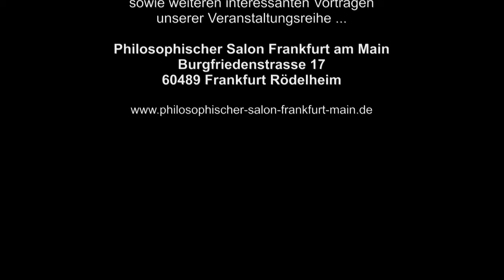Philosophischer Salon Frankfurt am Main - 13.08.2015 | EUROPA JA - Aber wieviel davon | Folge 4 [HD]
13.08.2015 - Philosophischer Salon Frankfurt am Main | EUROPA JA - ABER WIEVIEL DAVON?

Ein Vortrag von Manfred Körber (ehemaliger Sprecher der Europäischen Zentralbank, EZB Frankfurt)

Zu diesem aktuellen Thema hielt Manfred Körber, ehemaliger Sprecher der EZB, am Donnerstag, 13. August 2015, einen Vortrag im Philosophischen Salon Frankfurt am Main.

Die Aktualität des Themas Europa Ja - aber wieviel davon? betrifft nicht zuletzt die bange Frage, die mittlerweile uns alle angeht: Was wird letztlich aus Europa, was für ein Europa hinterlassen wir unseren Kindern und Enkeln?  Ist es nicht so, daß wir gefangen sind in einem aktionistisch sich gebärdenden, offensichtlich jedoch aktionsunfähigem Europa? Kein Vorwärts, kein Rückwärts, nur mühsame Trippelschritte in einem Teufelskreis. Tanz um einen gordischen Knoten: Hellas. Wir sind mitten in einer griechischen Tragödie. Das Schwert GREXIT liegt bereit zum Zuschlagen, aber ein Held von Alexanders Größe ist nicht in Sicht. So schwatzen wir denn weiter, immer weiter, vielleicht läßt sich das Problem ja ausschwatzen...

Der Referent Manfred Körber war lange Jahre Sprecher der Deutschen Bundesbank und danach der Europäischen Zentralbank (EZB). Beide Institutionen haben ihm viel zu verdanken. Er hat den Kurs ihrer Kommunikationspolitik mitbestimmt und nach außen vertreten - mit Standfestigkeit und dem Fingerspitzengefühl, wie man mit der Öffentlichkeit umgeht.

Der Philosophische Salon Frankfurt am Main startete im Februar 2014 seine Veranstaltungsreihe in der Frankfurter Denkbar und hat seit Juli 2015 ein festes Domizil in Frankfurt-Rödelheim bezogen. Hier finden monatlich Vorträge mit wechselnden, hochqualifizierten Referenten statt. Unter dem Schirm der Philosophie wird eine Vielfalt von Themen aus Geistes- und Naturwissenschaften, Technik, Kunst, Zeitgeschichte und Literatur behandelt.

sowie Facebook und Twitter